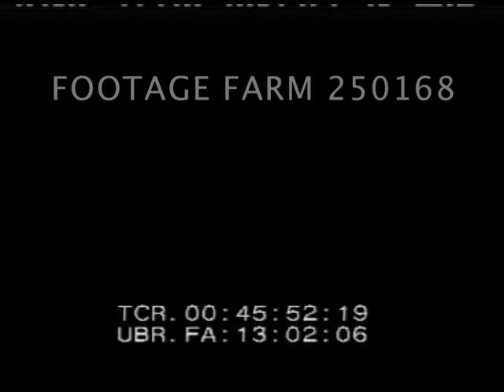Homefront, BBC Radio Orchestra 250168-07 | Footage Farm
[WWII - 1945, England:  Homefront, BBC Radio Orchestra Playing Elgar]
BBC radio control room w/ engineers at console adjusting dials while BBC Radio Orchestra conducted by Sir Adrian Boult conducts Elgar.
00:41:36  Front view of full orchestra; string section playing.  MS Bolt conducting.
00:42:30  Tilt up antenna & short wave wires.  Orchestra playing, LS & MS of various sections.
00:44:42  CU Signal light; announcer reads from notes into microphone.  Another announcer at different microphone (no sound).
00:45:47  The End.  Visuals end 00:55:52, sound continues.
WW2; Classical Music; Symphony Orchestra; 1940s;
NOTE:  Sync for announcers is way off and runs
NOTE:  Sold at per reel rate; may combine clip w/ other continuous as on cards for same price up to ca 10 minutes.
NOTICE underlying music or performance rights are unknown & must be cleared as deemed necessary.